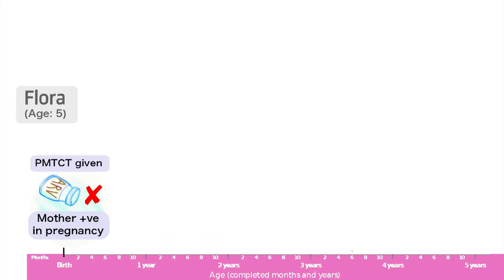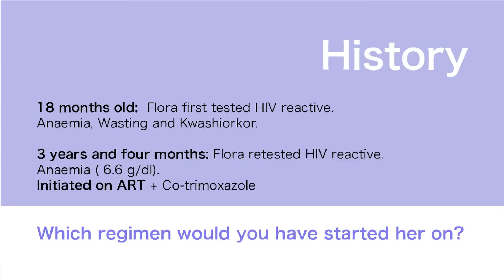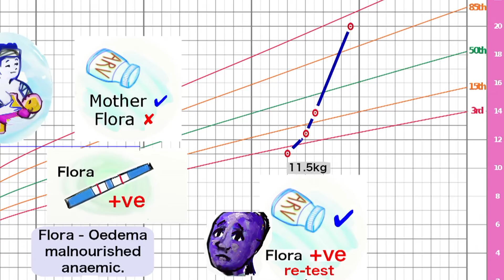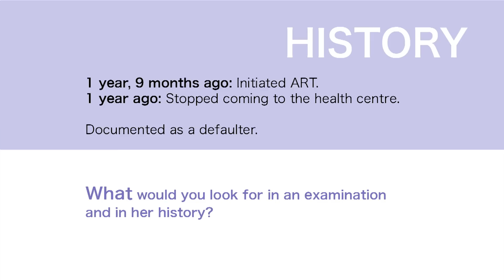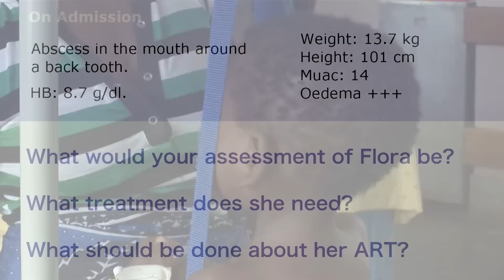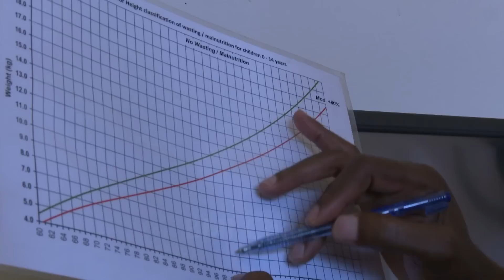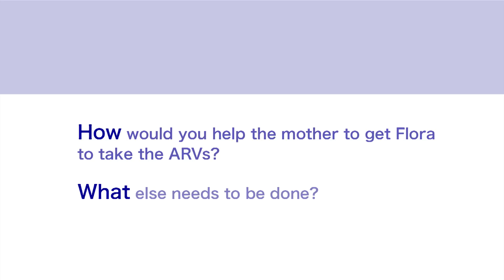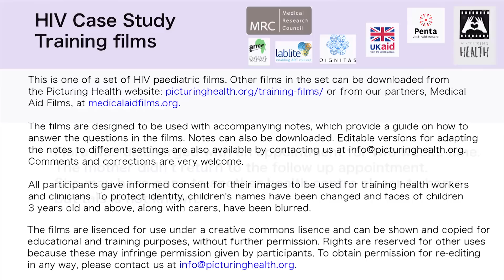HIV Paediatric Case Study Training Films • 13. Flora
Flora is a five-year-old girl, who has defaulted on ART. She comes into hospital with a severe swelling in her mouth caused by an infection in her gum. She is also malnourished.

Teaching points:
• Early infant diagnosis and ART initiation
• Use of CD4 and Viral Load
• Adherence